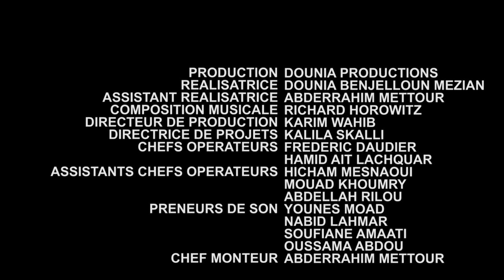LA TOUR MOHAMMED VI - EPISODE 2